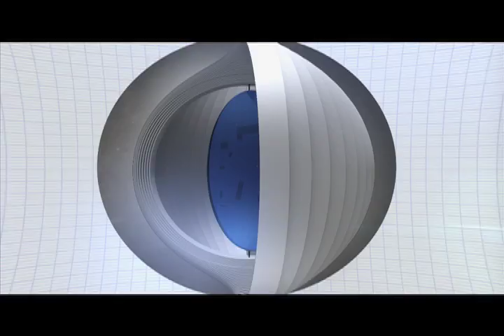Update - pgm 71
Data de exibição: 10/10